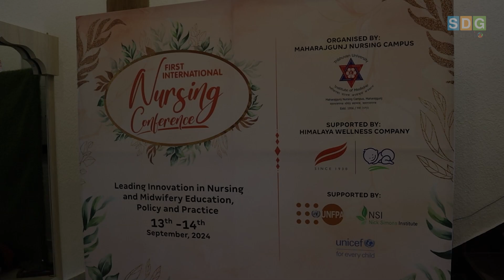FIrst International Nursing Conference 2024, Nepal